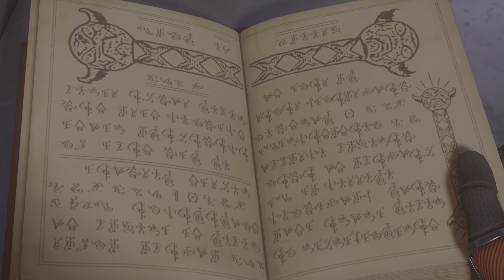Spider-Man 2 | Ep. 8 | Superior / Smoke & Mirrors Suit | NG+ | Ultimate